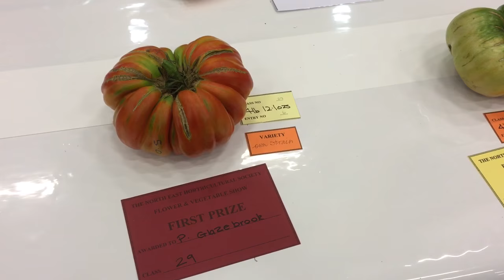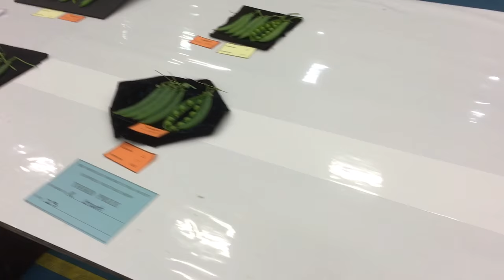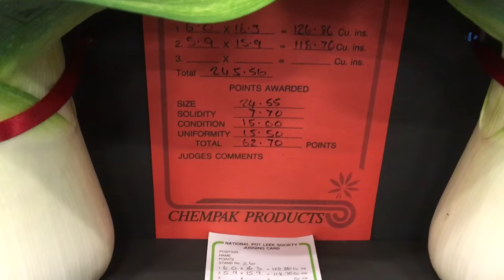A visit to the national pot leek society show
Today I entered some dahlias into the north east horticulture society show. I had very good results placing in every class I entered and even beat the national champion in one of the classes.